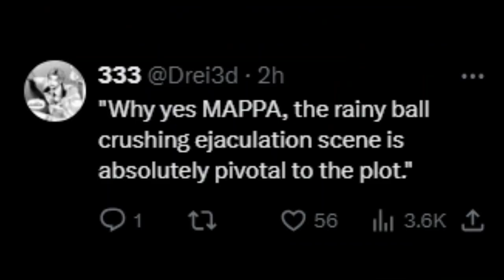Chainsaw Man 167 In 13 Seconds...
X

Blue Sky